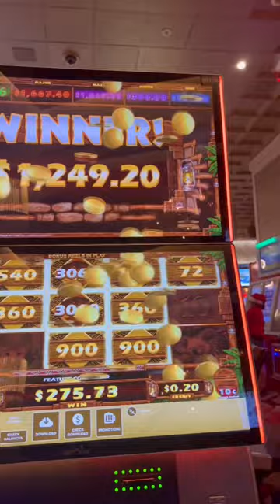WE CALL THIS A GAMBLER’S CHRISTMAS 🎄